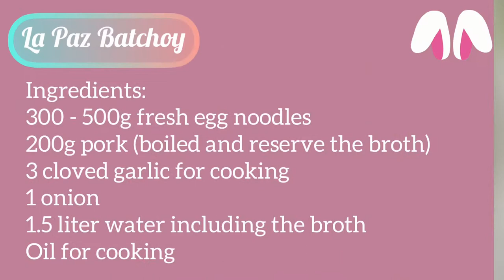Merienda - La Paz Batchoy (Recipe #3) | Riza’s Menu For Today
Musician: @iksonmusic

(“Riza’s Menu For Today”)